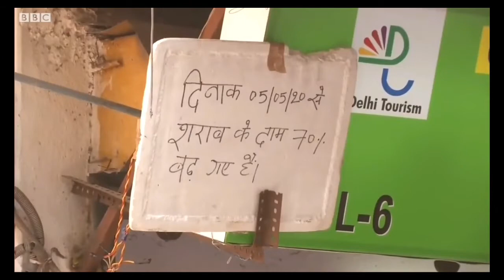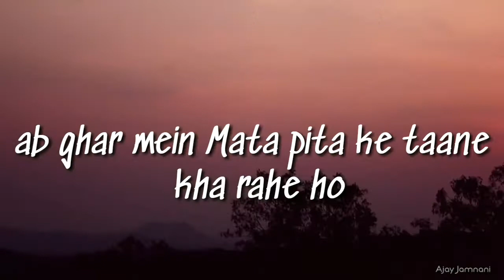2020 coronavirus funny video, funny video, comedy video,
Yaar sound itni acchi Nahin hai kyunki mobile se record Kiya hai tu jaisi bhi hai kaam Chala lena aur naya naya banaa raha hun please like share subscribe kar dena agar Pasand Aaya to aur Kisi Ka majak banane ke liye Nahin banaya video sirf maje ke liye banaya to Dekho maje lo aur FIR bhul jao aur kisi ke dil ko thash pahunchi ho to maaf kar dena